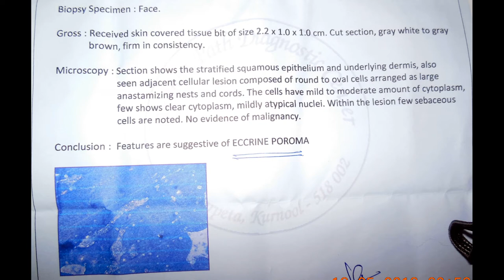Eccrine Poroma of Face | DR.M. BHANUMURTHY | VAISHNAVI SUPER SPECIALITY HOSPITAL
NAME: DR. M. BHANU MURTHY

QUALIFICATION: M.B.B.S      1978 – 1983,
       S.V. UNIVERSITY; TIRUPATHI.
       M.S. [GEN SURGERY] 1986 – 1989,
       S.V. UNIVERSITY; TIRUPATHI.
       MCH [PLASTIC SURGERY] 1994 – 1995,
       P.G.I. [CHANDIGHARH].
FELLOW IN PLASTIC SURGERY, NIMS, HYDERABAD. 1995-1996
       PRIVATE PRACTICE SINCE 1997
DIRECTOR OF SANJEEVANI HOSPITAL, & VAISHNAVI SUPER SPECIALTY HOSPITAL, KURNOOL